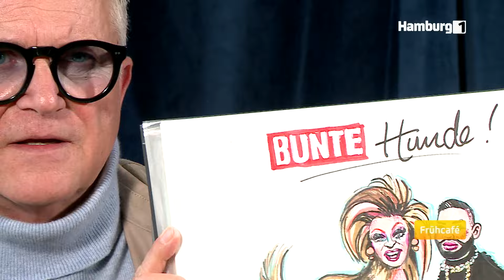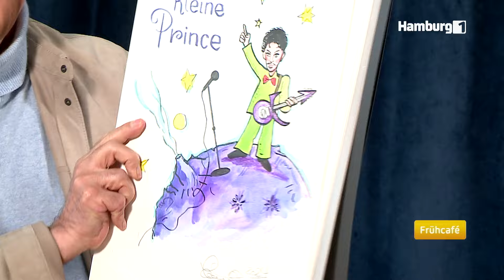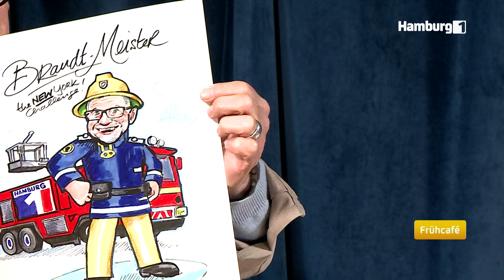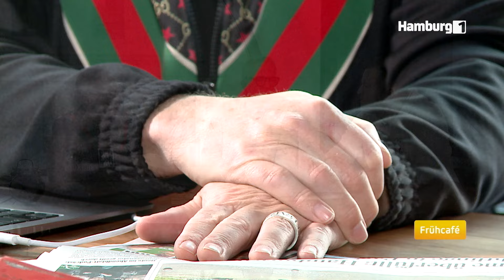moin, moin... mit Jörg Knör & Martin Fett